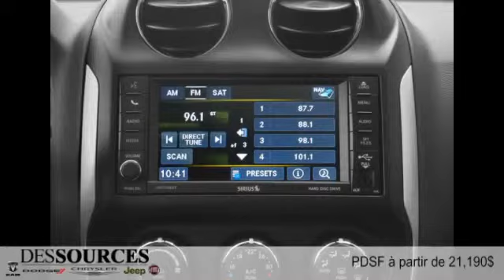Jeep Compass 2015 à Montreal Ouest (DDO - West Island)